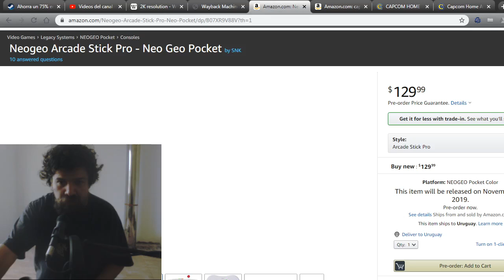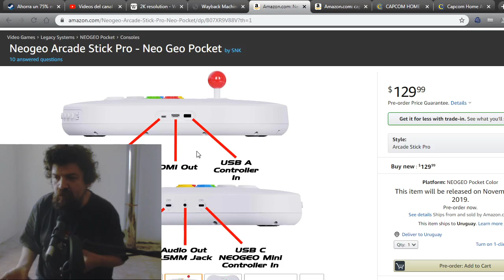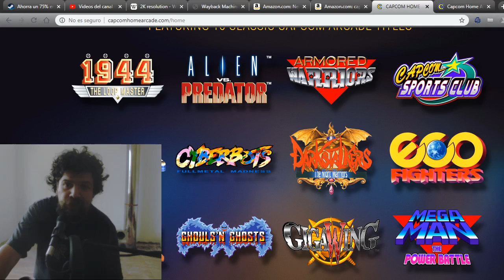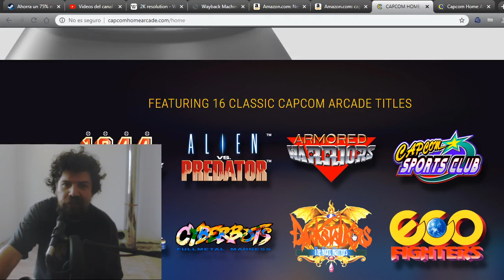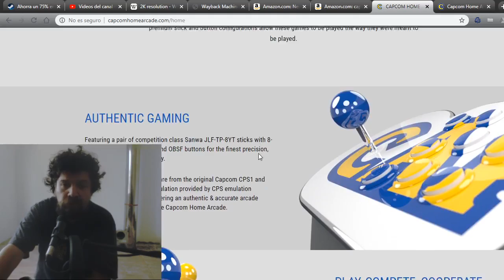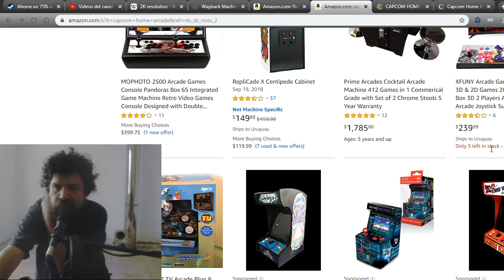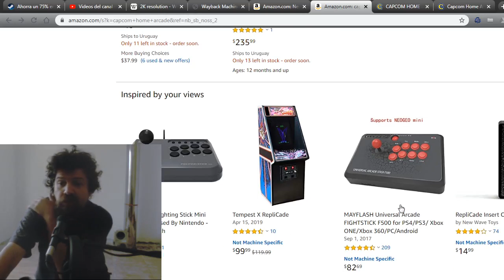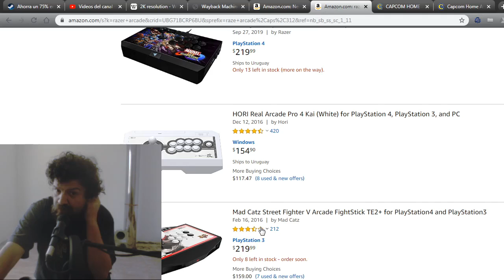Arcade Stick retro de SNK y CAPCOM, a qué público están orientados?